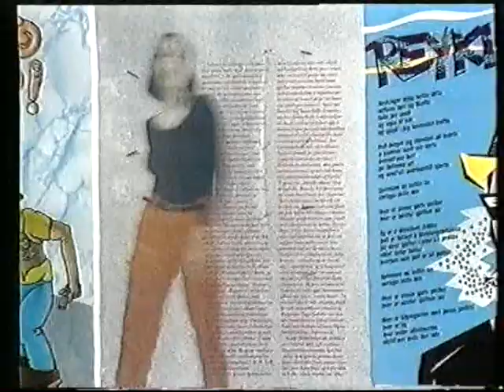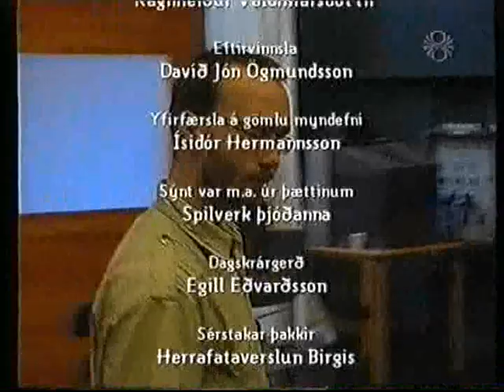Af fingrum fram: Egill Ólafsson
Jón Ólafsson spjallar við Egil Ólafsson í þættinum „Af fingrum fram" sem sýndur var á RÚV árið 2003.
(VHS-upptaka).